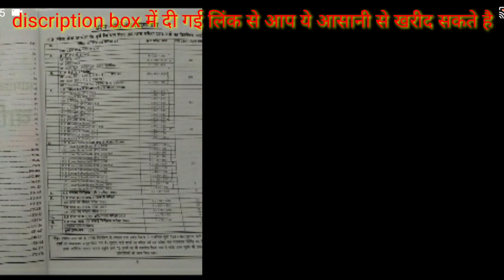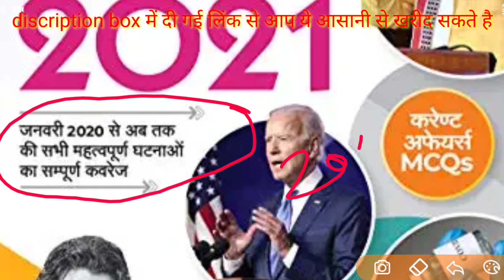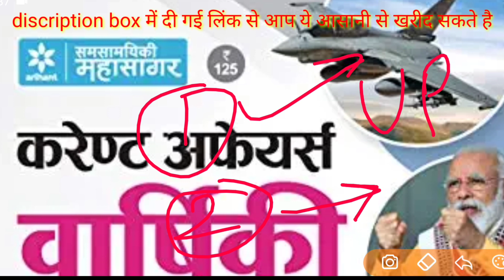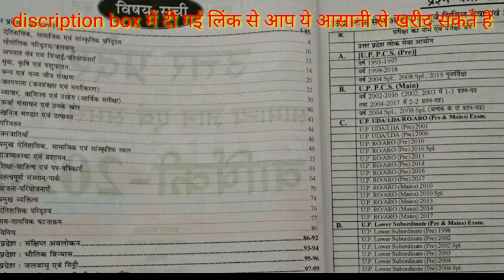CURRENT Affairs की सबसे अच्छी Book // Super Tet // UPSSSC// POLICE // SSC // BANK / RRB / UP SPECIAL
1. National & International current affairs

2. Up special current affairs